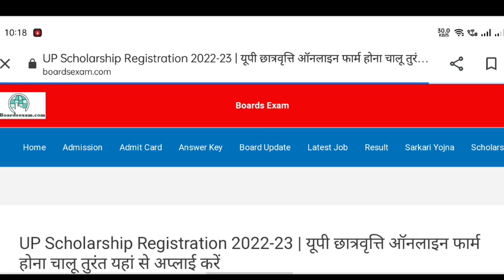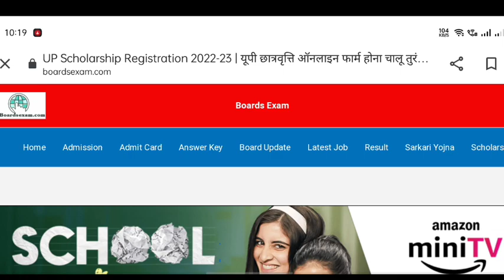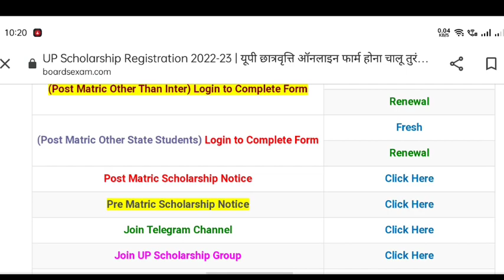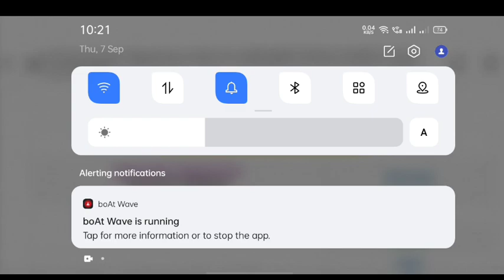up scholarship latest news today/up scholarship latest news/up scholarship kab tak Aayega 2022-23